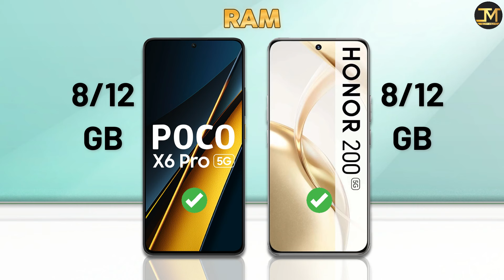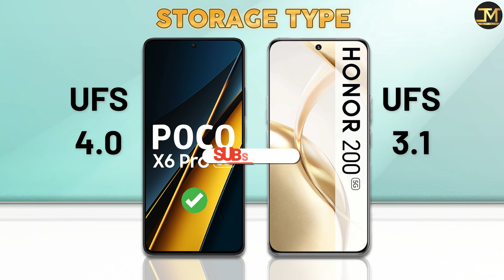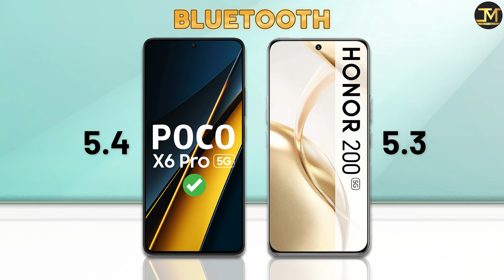Honor 200 vs POCO X6 Pro : Which Phone is Best❓😱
Honor 200 vs POCO X6 Pro comparison, Honor 200, POCO X6 Pro, Best Phone Under 30000.
Honor 200